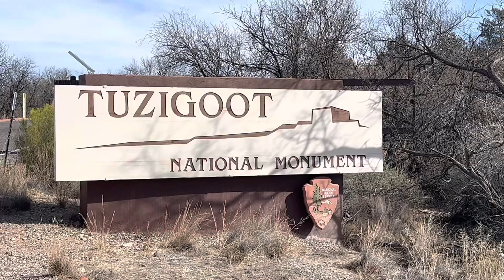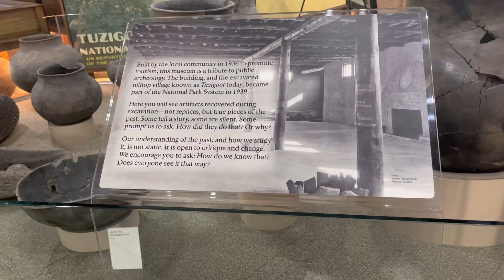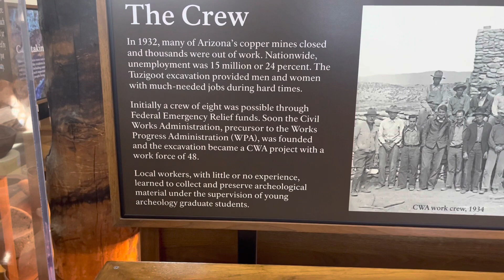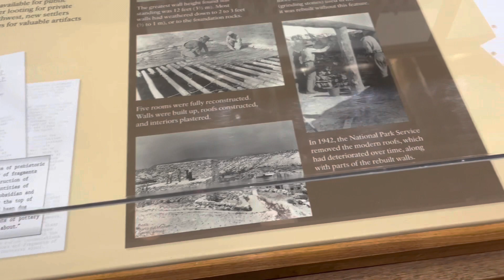Tuzigoot National Monument - Ancient Ruins - Arizona Travel 2022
The Sinagua people started to build in the Verde Valley around 1000 AD. Over time the pueblo reportedly grew to 110 rooms include two story and three-story structures. Sinagua, which means “without water” in Spanish, were farmers and artists.
Sometime around 1450 AD the Sinagua left the area, some think it was because of overcrowding in the valley. Others believe they merged with other groups. The pueblo remained empty until the early 1930s when archeologist, funded by the WPA rediscovered and began excavating the ruins.
The site was given the name Tuzigoot by one of its first excavators. Tuzigoot means “crooked water” in Apache. The pueblo officially became the Tuzigoot National Monument when Franklin D. Roosevelt designated the site on July 25th, 1939.
Tuzigoot was built on a limestone and sandstone ridge just east of what is now Clarkdale, Arizona. It is just above the flood zone of the Verde Valley.
The Hohokam and the Northern Sinagua also lived in the valley and greatly influenced the Sinagua. The Hohokam were well known as excellent farmers and built irrigation canals to support their communities.
Around the time that the Sinagua were settling in the Verde Valley, two other well-known pueblos, Montezuma Castle and Montezuma Well, were becoming inhabited.
Due to the similarity in construction methods, many historians believe that these groups knew each other quite well and shared skills and information. There were established trails between the varying groups which also allowed for trade and united defense.
A few interesting facts: (A) During the excavation, 429 sets of human remains were discovered – mostly found buried in the hillside with a few personal remains (B) Rather than doors, most of the entrances to the rooms were by means of hatchways through the roofs. (C) The interior walls were all covered by red-colored mud/plaster an inch or more in thickness.

For those considering international traveling, check out iVisa to learn what is needed to travel from the United States to almost anywhere in the world

Please be generous and support Curious Perro Thanks.

GetUpside is an app that gives you cash back when you get gas.

Curious Perro is a view of our world through this Gringo’s eyes. Through my video lens, my mind and my words, I will take you on fantastic trips to faraway lands.
This Too Shall Pass by Scott Buckley